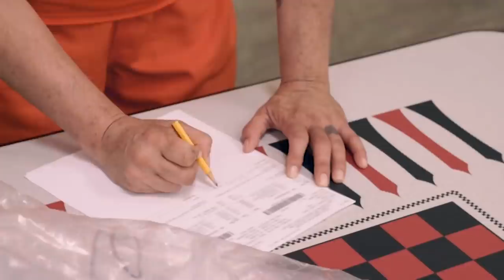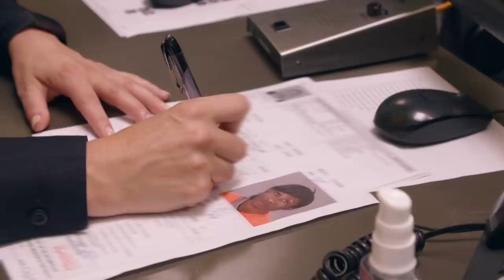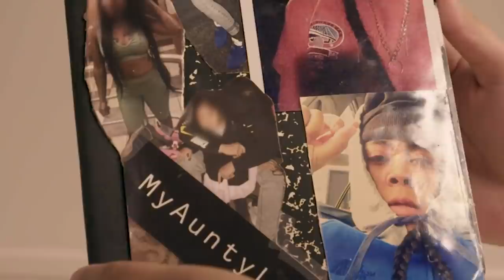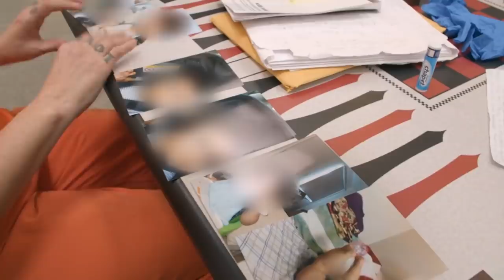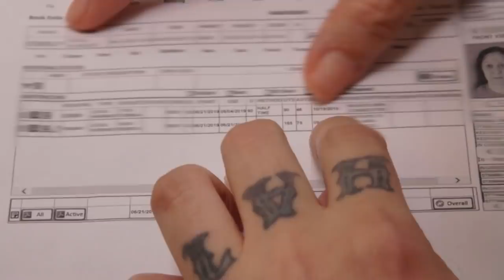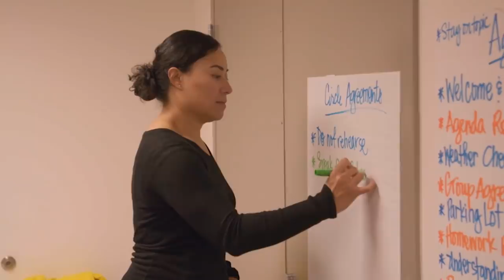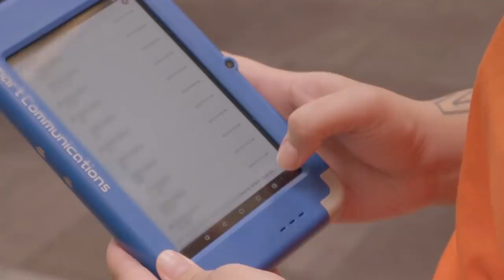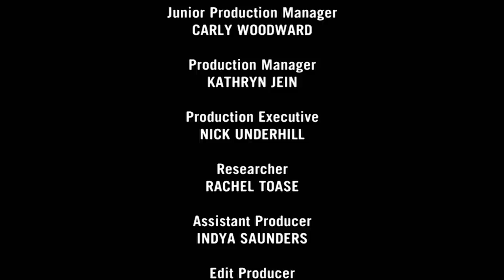62-Years Old And Living In A Prison | Prison Girls S2 E2 | Real Families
Home to some of America's most dangerous women, California's Maple Street Correctional Centre confine the most violent and anti-social inmates to the segregation pod "Ocean". When an officer is suddenly attacked by an inmate here, all prison staff must run to his rescue, and follow up with a thorough investigation of the incident.
Meanwhile, inmates Lo and Kayla are keeping their illicit romantic relationship alive through secret messages across the jail.
Pregnant satanist Olga is struggling to practice of religion behind bars, while also leaving questions as to how she may navigate life outside after having served her sentence.

Prison Girls: Life Inside is an intimate and in-depth look at what it's like to be a woman incarcerated in an American jail. The series goes behind the walls of California's Maple Street Correctional Centre and explores the reality of life when orange really is the new black.
These mothers, daughters, grandmothers and sisters are also gang bangers, murderers, drug smugglers and armed robbers. Whilst we might see glimpses of their softer sides, these often volatile and dangerous women are housed together twenty-four-seven - with explosive consequences.

Content Licensed by Keshet to Little Dot Studios